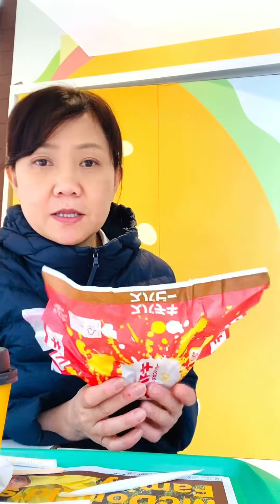MAKAN SIANG DI MCDONALD TEMPAT AKU KERJA || マックドナルドのスパチキ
YANG SUKA PEDAS...INI PILIHANNYA.